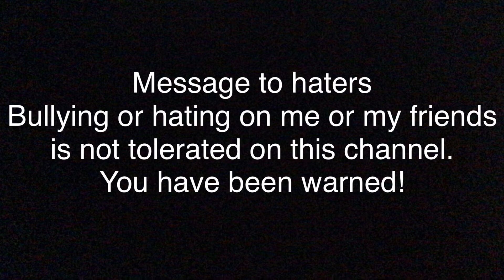My New Intro I Hope It’s Better Than My Previous Intro